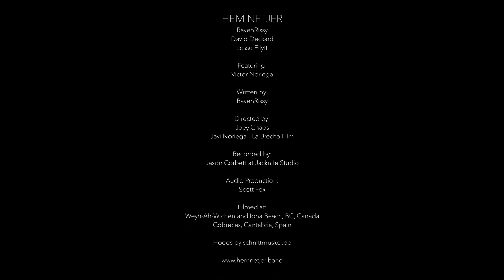Hem Netjer - Salt And Tears (feat. Victor Noriega)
Second single from Hem Netjer's 2022 album "The Song Of Trees" feat. Victor Noriega of  @OficialCuelebre. Released April 30th 2022